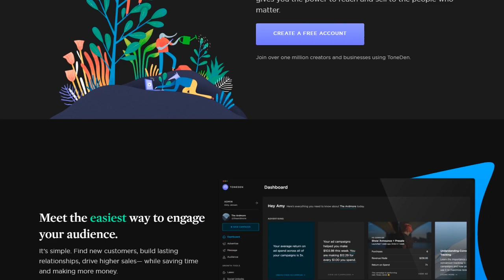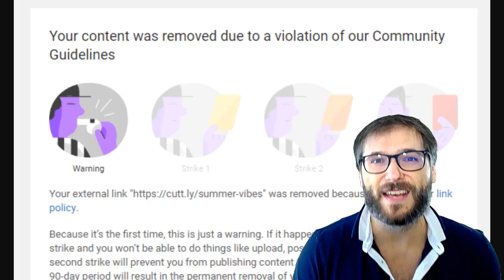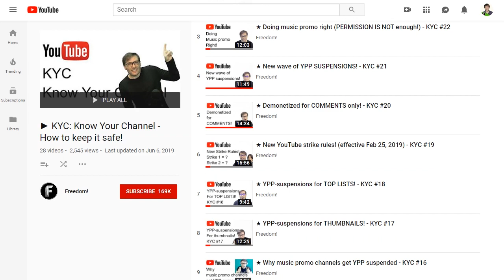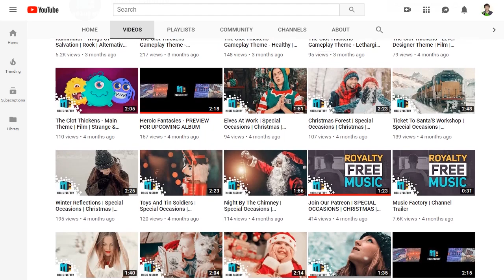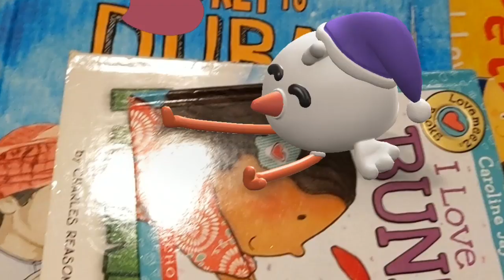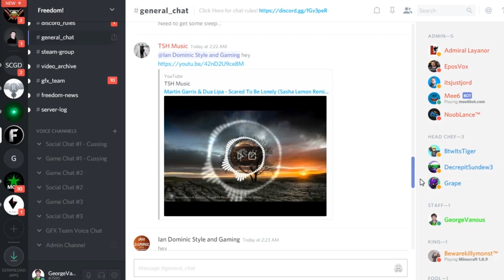★ New strikes for links in video descriptions to Toneden website! - KYC #25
YouTube gives Community Guideline strikes for links to the Toneden website!

Freedom! helps you grow faster. See all the benefits (as a "Letter from the CEO")

Let's grow together as a family. Partner with Freedom!

▼ Heartbeat

▼ Freedom! links

Freedom! community

Freedom! support

Freedom! Twitter

2. Uzer Music, Position Music and FiXT music, all together on the Uzer website and used in Call of Duty, NBA and Far Cry, is now free for all Freedom! partners

4. AudioMicro 150,000+ catalog of music and sound effects licensed for free to all Freedom! partners for commercial purposes